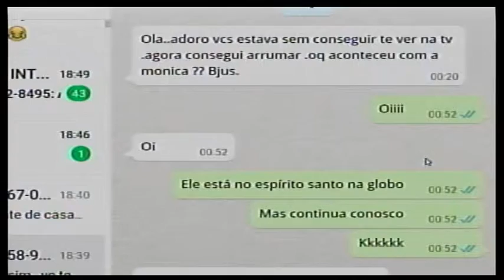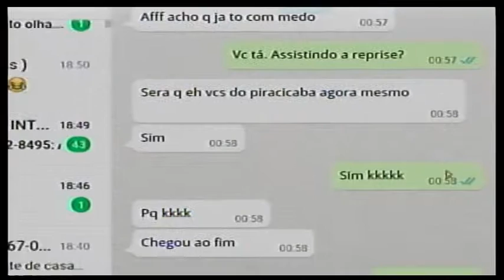Moradora do Gilda escreve no whatsapp de madrugada